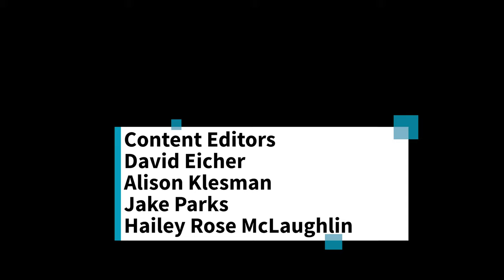Infinity & Beyond — Episode 18: The Cosmic Microwave Background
A glow undetectable to the human eye permeates the universe. This light is the remnant signature of the cosmic beginning — a dense, hot fireball that burst forth and created all mass, energy, and time. The primordial cosmic microwave background (CMB) radiation has since traveled some 13.8 billion years through the expanding cosmos to our telescopes on Earth and above it.

But the CMB isn’t just light. It holds within it an incredible wealth of knowledge that astronomers have been teasing out for the past few decades. “It’s the earliest view we have of the universe,” Princeton University cosmologist Joanna Dunkley previously explained to Astronomy. “And it gives us so much information because all the things that we now see out in space — the galaxies, the clusters of galaxies — the very earliest seeds of those, we see in this CMB light.”

Extracting these clues from the CMB has taken multiple generations of telescopes on the ground, lofted into the atmosphere, and launched into space. In the mid-1960s, when Arno Penzias and Robert Wilson discovered the CMB’s pervasive microwave static across the sky, it appeared identical everywhere. It would take satellites launched above Earth’s obscuring atmosphere to map that microwave glow to precisions on the order of millionths of a degree. Specifically, three satellites — COBE, WMAP, and Planck — revealed that our current cosmos, which is complex and filled with clusters of galaxies, stars, planets, and black holes, evolved from a surprisingly simple early universe.

In this week's episode of Infinity & Beyond, host Abigail Bollenbach will walk you through the basics of the cosmic microwave background, the universe's oldest baby picture.